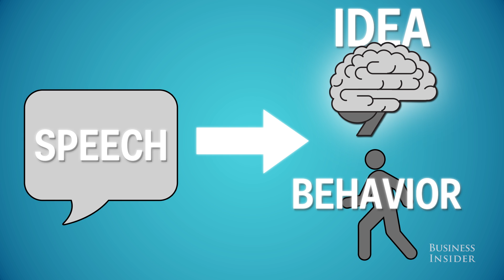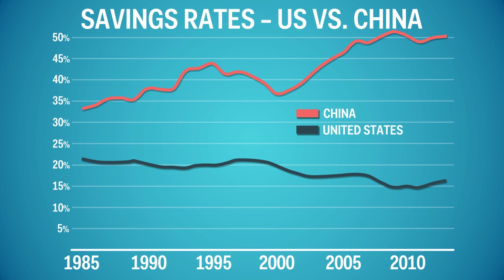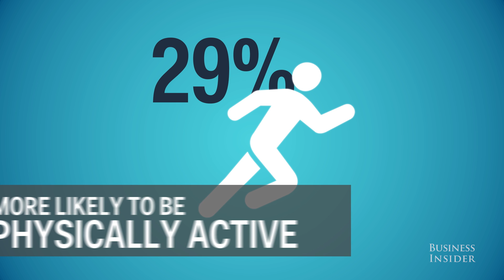Does the language you speak influence how you save?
We tend to think of language as the product of thought. But what if the language you speak can actually influence the way you think and behave?

Keith Chen, an Associate Professor at the UCLA Anderson School of Management, authored a study suggesting that the language you speak changes the way you save.